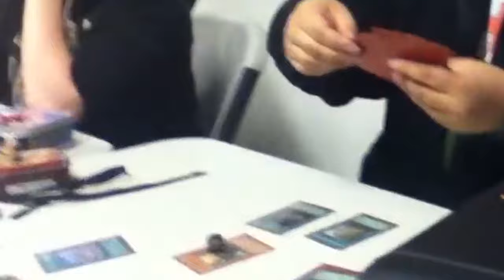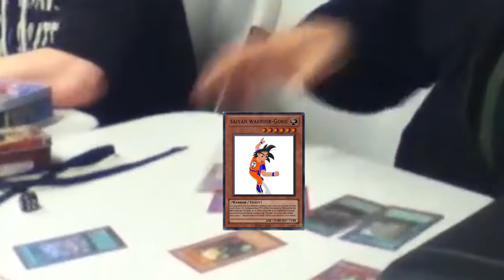THE *REAL* BEST MOST SERIOUS YUGIOH DUELIST IN THE WORLD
This is the man we all aspire to be.